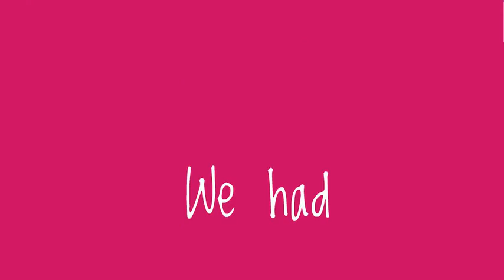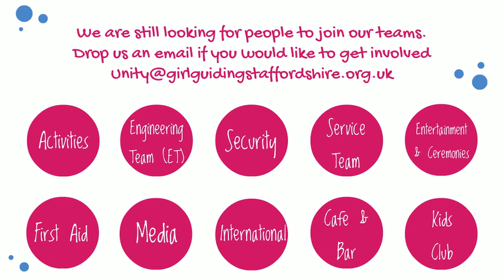Unity Initial Ideas Survey Results